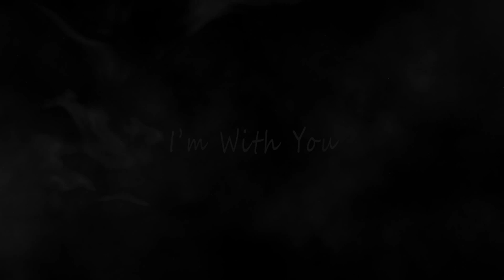I'am With You - Trailer AcroDuoBallet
AcroDuoBallet
Elena Petrichenko & Sergey Chumakov
I'am With You - Trailer

Russia, Moscow
Помощь на развитие канала - 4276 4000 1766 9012 (Сбербанк)